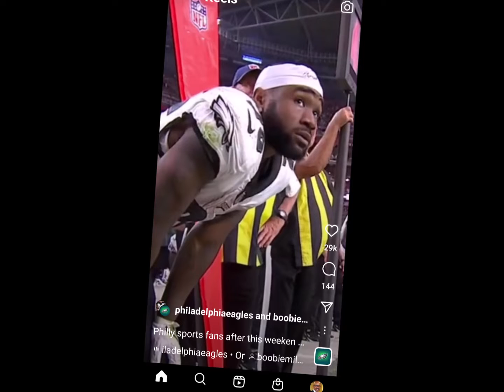PHILADELPHIA EAGLES GO 5 - 0 ON THE SEASON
THE PHILADELPHIA EAGLE, UNDER HEAD COACH NICK SIRRIANI, QUARTERBACKE BY JALEN HURTS, AND SAVED BY REPLACEMENT KICKER CAMERON DICKER (DICKER THE KICKER), NFC SPECIAL TEAMS PLAYER OF THE WEEK, DEFEATED THE ARIZONA CARDINALS TO GO 5 - 0 ON THE SEASON AND REMAIN THE ONLY UNBEATEN TEAM IN THE NFL. E-A-G-L-E-S ... EAGLES!! GO BIRDS!!